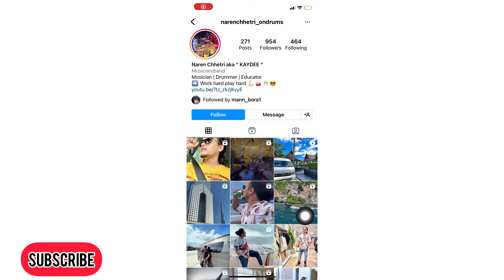A Day with Narendra Chetri and Brothers🤝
Hi in this video narendra Chetri who Is Ine of the well known drummer In Delhi .
His IG :- narenchhetri_ondeums
Camera :- IPhone 11